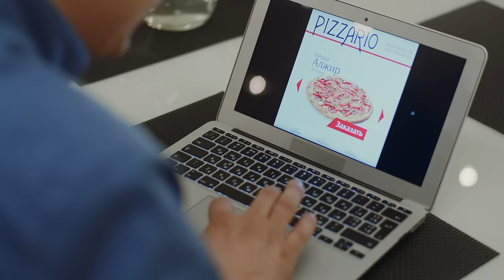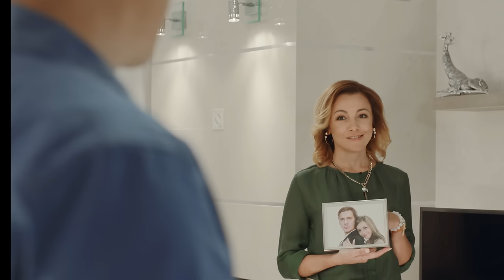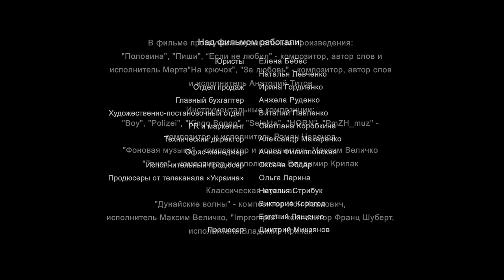Подари мне жизнь. 2 Серия. Мелодрама. Лучшие Мелодрамы. Лучшие Сериалы. Новинки 2017. StarMedia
Все серии «Подари Мне Жизнь»
«Серая мышка» Валя давно и безнадежно влюблена в своего коллегу Стаса. На корпоративной вечеринке она знакомится с Виктором, который из альтруизма готов воплотить Валину мечту в жизнь, ведь у него самого нет никаких шансов на будущее…

Формат: сериал
Жанр: мелодрама
Год производства: 2017
Количество серий: 4
Режиссер: Роман Барабаш
Сценарий: Елена Баландина
Художник-постановщик: Марина Пшеничникова
Оператор-постановщик: Дмитрий Гаврилюк
Продюсеры: Юрий Минзянов, Влад Ряшин
В ролях: Фатима Горбенко, Александр Пашков, Алексей Нагрудный, Диана Розовлян, Виктор Сарайкин